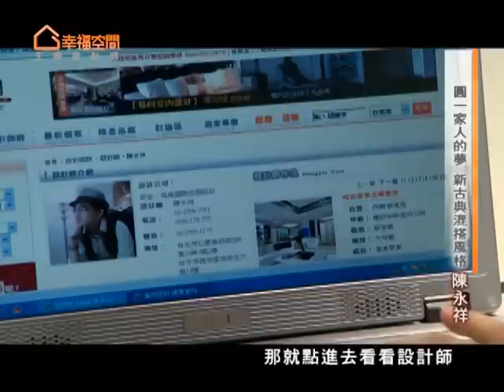圓一家人的夢 新古典混搭風格【筑域設計-陳永祥】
如電影劇情般，屋主透過電視和網路媒體，找到失聯已久的兒時玩伴；身為室內設計師兼老朋友，依舍／筑域國際空間設計陳永祥設計師，仔細地聽完一家四口的故事與需求後，面面俱到地一圓全家人的新古典居家夢想。